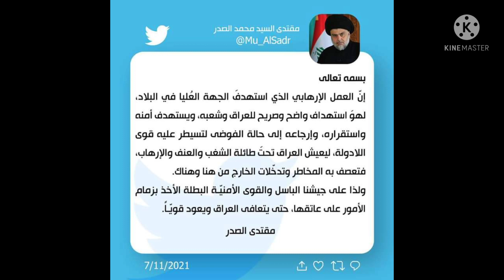بيان من خارجيه امريكا ورد قاصي من مقتدي الصدري لمحاولة اغتيال الكاظمي